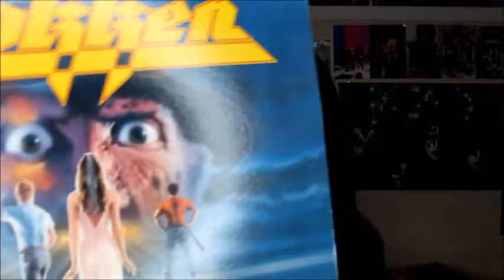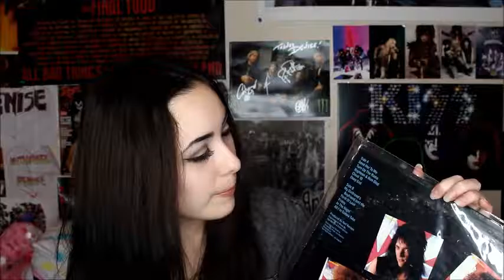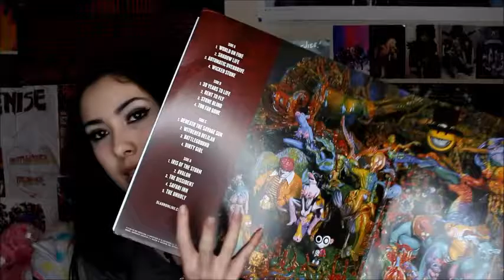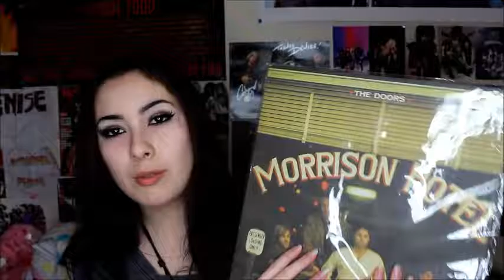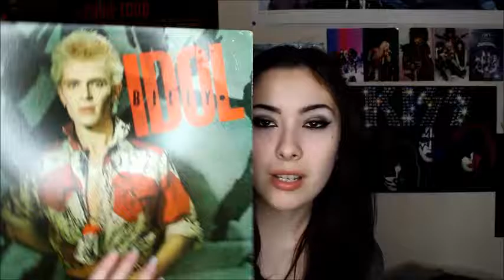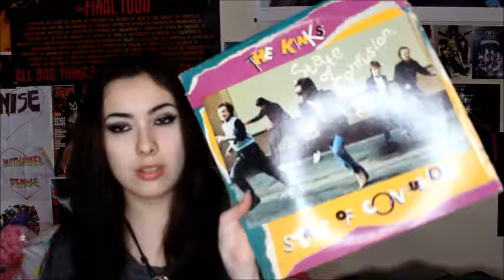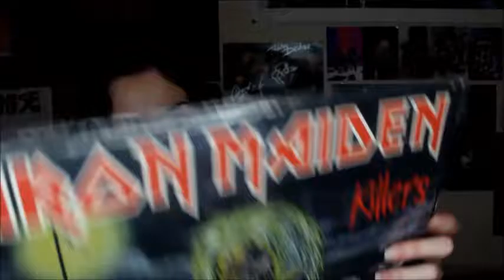My Vinyl Collection Part Two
So I'm totally sorry that I have been inactive for the past two months but I was busy with school and stuff. But finally the long awaited vinyl collection part two is up! And a huge thanks to my subscribers for sticking around, it means a lot!